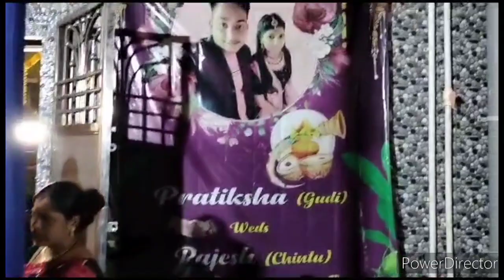Marriage Vlog (Part-1)❤️Mehendi function ll ମଙ୍ଗନ ❣️😊👰 ll Odia Rituals ll Odia Vlog ll Tikina Vlog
odia lifestyle Vlog
odia Vlog
odia blog
odia vlogger
odia blogger
mu odia
odia youtuber
daily Vlog
odia daily Vlog
daily blog
odia beauty and lifestyle
odia marriage
marriage vlog
haldi ceremony
mehndi ceremony
wedding vlog
niece's marriage
video of the day
odia search video
for you page
informative video
odia rituals
marriage rituals